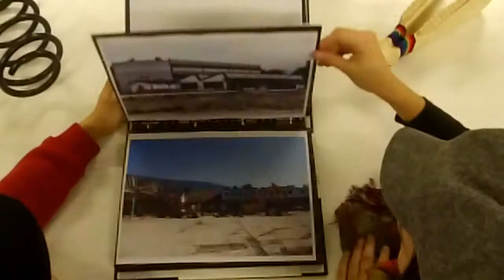Usinesonore ! En route pour 2018 !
Diego, Diane Lou et leurs parents relatent les péripéties relatent leurs péripéties jusqu’à leur atterrissage en douceur dans leurs nouveaux locaux de l’antenne biennoise et du lancement de leur nouveau festival.
L'occasion d'en rire, et de vous souhaiter de belles fêtes de fin d'année et une superbe année 2018 !